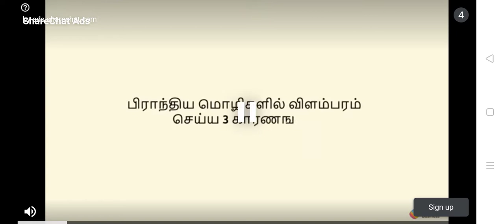I am playing first Time spin blade metal fight burst 3 game Gingka vs kenta